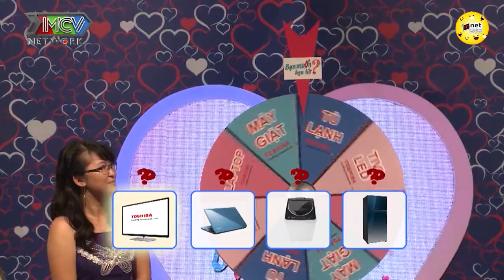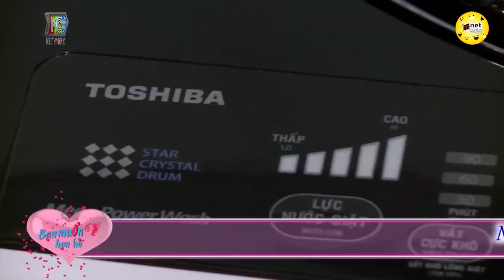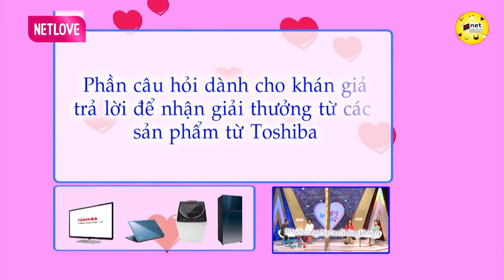Cháu Gái Cát Tường Lén Trốn Cô Đi Hẹn Hò, Vừa Lên Sân Khấu Đã Bị Bà Mối Đuổi Về